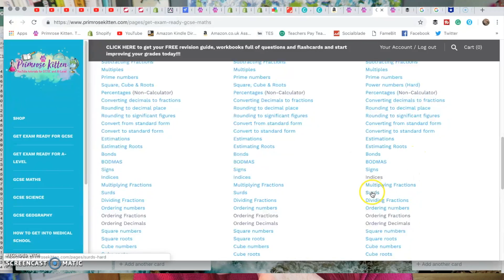Disappointing Mock Results? 😪 What to do...